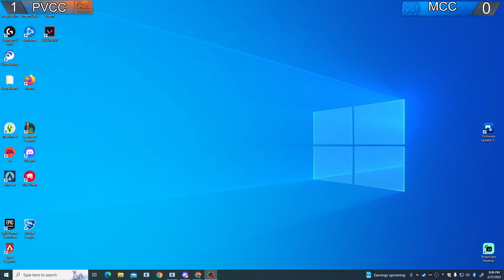Spring 2023 Week 3 - League of Legends: Paradise Valley Community College vs Mesa Community College